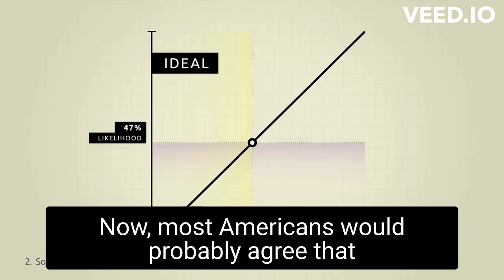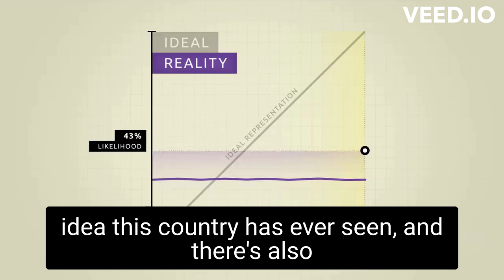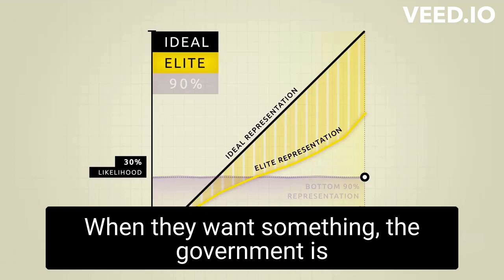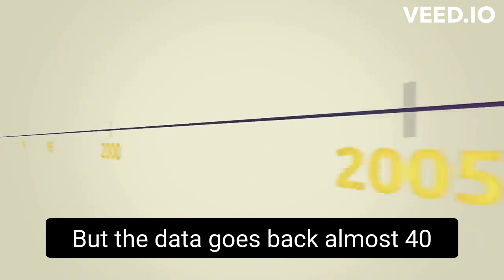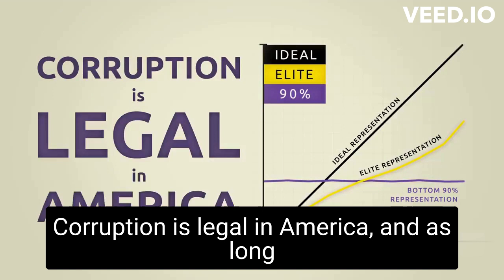Uncovering the lies of our government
Do you ever feel like your vote doesn't matter and that the government doesn't care about what you think? You're not alone. Researchers at Princeton University have uncovered a shocking truth about how America's government really works. In this video, we explore the findings of their study and reveal how the government is controlled by the wealthy and elite, leaving the rest of us with little to no say in public policy. From the most expensive healthcare in the world to a floundering education system, we trace the root of our major issues back to this one graph. Follow the money and discover the truth about the government's true motives.

Democracy is not the best we can do, even tough it is better than Monarchy & Dictatorship.

A better solution is Islamic Governance: Choosing a Dictator using Democracy on the basis of Merit. It is a combination of Democracy + Dictatorship + Meritocracy.

A Governor is chosen for life or until he is unable to fulfill his duty by the Council of Shura which are the representative from various tribes (states/city). To become a Governor and a Council Member you must possess the highest degree of ethics & morals, knowledge of theology, politics, philosophy. I can add more but I think this is enough to give you an idea how it is decided.

Shocking truth about America's government . The government doesn't represent you. Uncovering the lies of our government. Your vote doesn't matter. The wealthy's control over America. The government: Controlled by the rich. The government's betrayal of the people. The government's secrets exposed. Powerless against the government. The government's true motives revealed